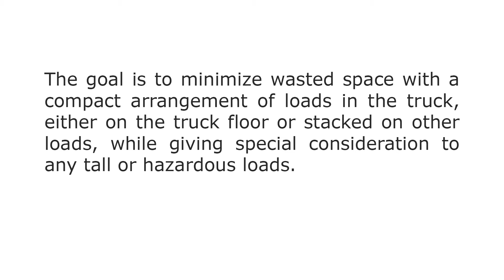Loading Docks 6 - Loading, to Maximize Cube Utilization - Simlog Forklift Personal Simulator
Simlog’s new Forklift Personal Simulator Version 2 puts trainees at the controls of a typical sit-down, counter-balanced factory forklift with rear-wheel steering. Training scenarios are typical of factories, warehouses, and distribution centers, with a wide variety of loads and storage arrangements, along with truck bays for loading and unloading and a flatbed truck outside.